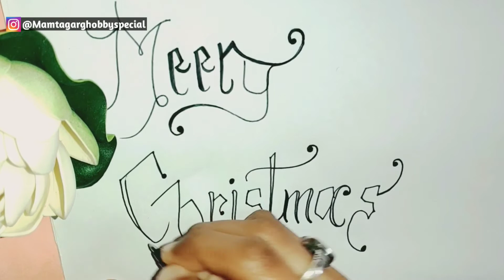MERRY CHRISTMAS CALLIGRAPHY/ make your own Christmas card /for beginners/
Today I am going to write this beautiful different styles of writing Merry Christmas in calligraphy/ beginners calligraphy/using gell pen calligraphy